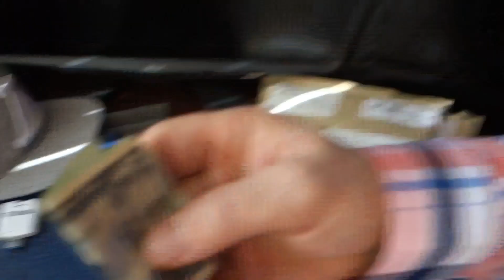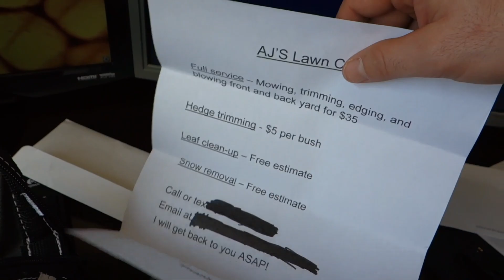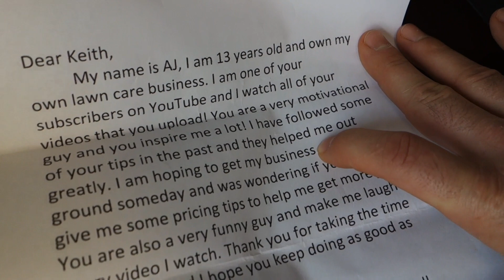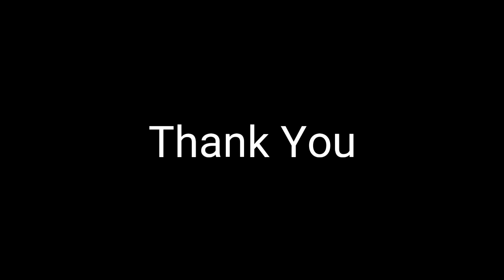Yay! Gifts for Me Thank you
Click Here for my LANDSCAPING BUSINESS
How to Guide

Landscaping Business
Video Course

"TRUTH EXPOSED"
About Your First Year in The Landscaping Business

If you're anything like me your first year in the landscaping business can be a total nightmare.
If you weren't surrounded by employee minded people you're going to get nothing but bad advice.

Send me mail:
Keith K.

Ditch-Your-job-and-Start-Your-Own-dang-Company
How-To-Start-a-Landscaping-Company-With-No-Money

Equipment: Scag Ferris Stihl Echo Redmax John Deere Shindaiwa Zero Turn Honda Gravely Kubota Zero Turn Dixie chopper

Mentors: Mark Cuban John C, Maxwell Eben Pagan Frank Kern John Grey Jack Canfield Grant Cardone Anthony Robbins Davis Allen Eckhart Tolle Ryan Deiss Zig Ziglar Brian Tracy Joe Rogan Tim Ferris Brendon Burchard Anthony Robbins Gary Vaynerchuk Wayne Dyer Ego Ken wilber